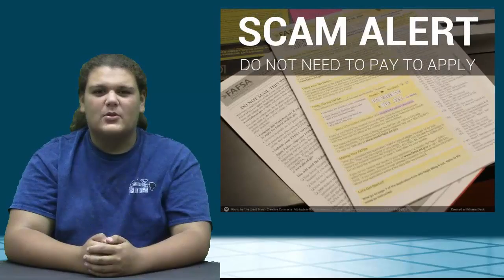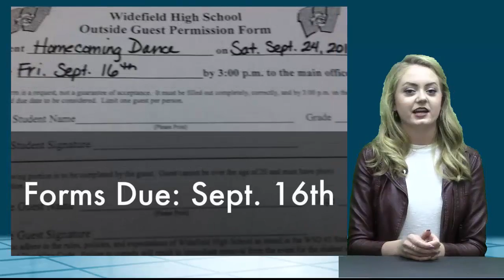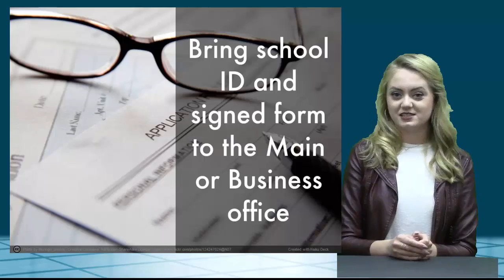September 7 2016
KWHS News broadcast for September 7, 2016